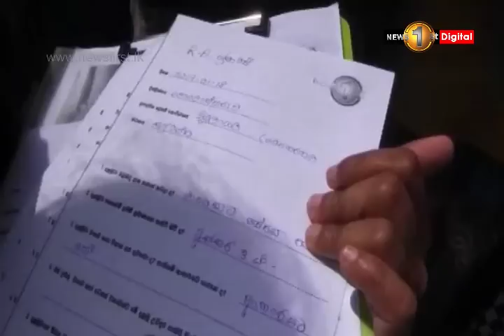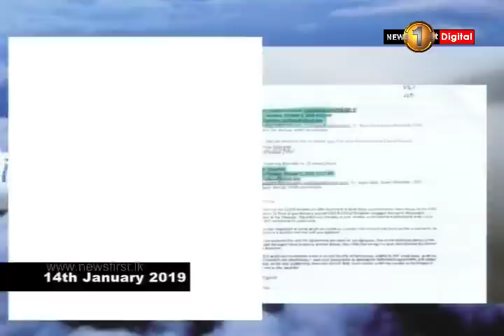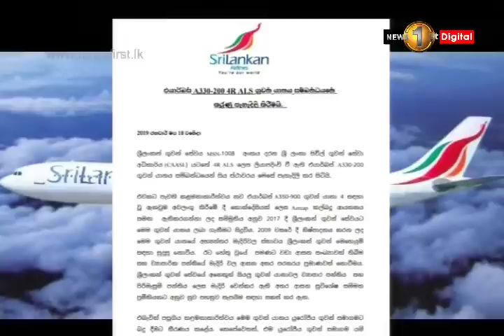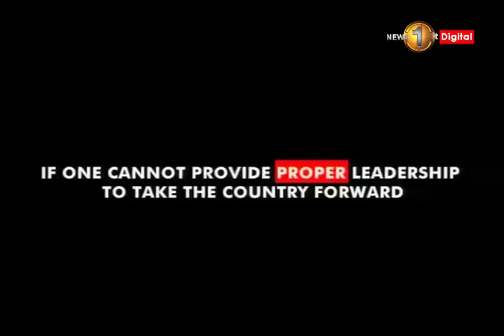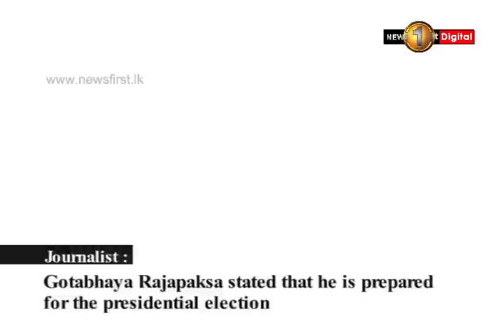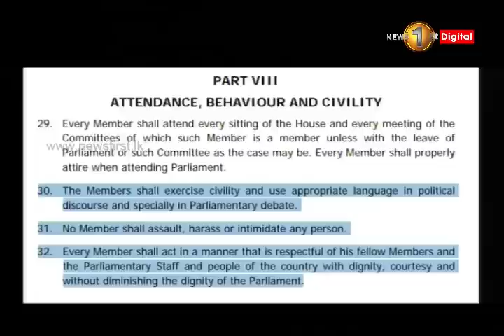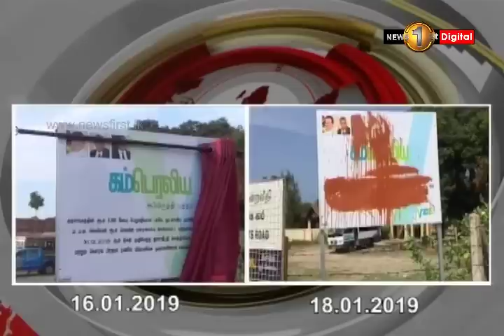News 1st: Prime Time English News - 9 PM | (18-01-2019)